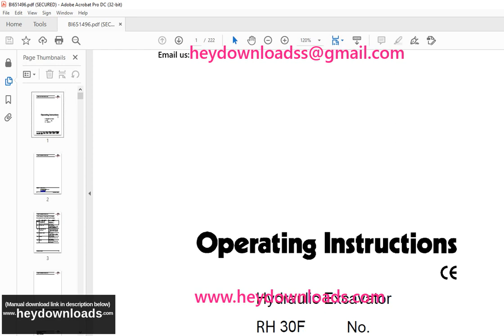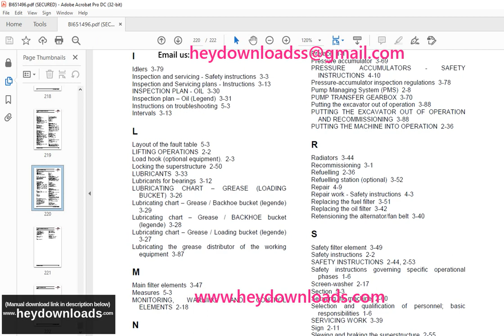Cat Bucyrus RH 30F Hydraulic Excavator Operating Instructions Manual BI651496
Language : English
Pages :222
Downloadable : Yes
File Type : PDF